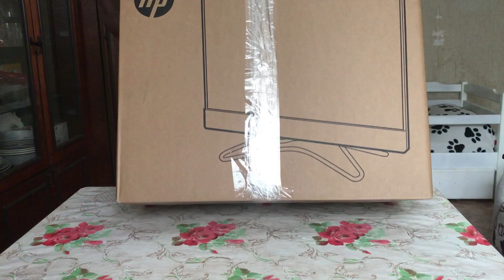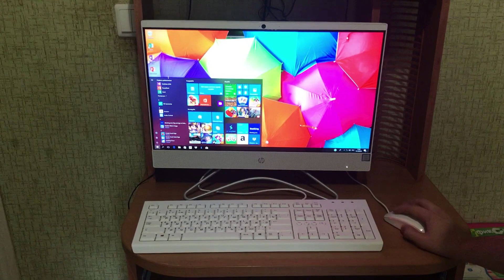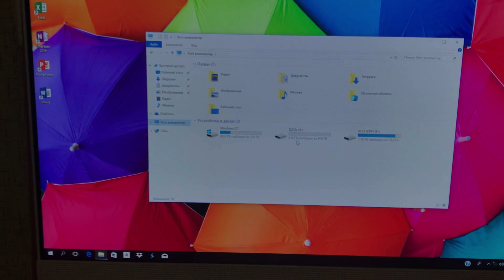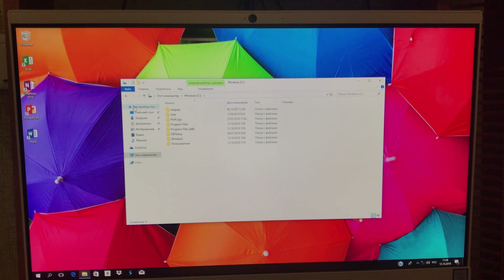Новости канала Часть 2 Комп 4КА Моноблок HP 200 G3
Комп 4Ка

Экран
Диагональ экрана 21.5 "
Разрешение экрана 1920 х 1080
Сенсорный экран         Да
Процессор         Intel Core i3 8130U
Процессор, частота 2.2 ГГц (3.4 ГГц, в режиме Turbo)
Количество ядер
процессора         двухъядерный
Оперативная память
Оперативная память SO-DIMM, DDR4 4096 Мб 2133 МГц
Графический адаптер
Тип графического
контроллера        интегрированный
Графика                Intel UHD Graphics 620
Хранение информации
Жесткий диск        1000 Гб, 7200 об/мин
Тип                    ODD DVD-RW
Коммуникации
Поддержка              Wi-Fi есть
Стандарт               Wi-Fi 802.11 a/b/g/n/ac
Операционная система   Windows 10 Professional
Разрядность ОС         64-bit